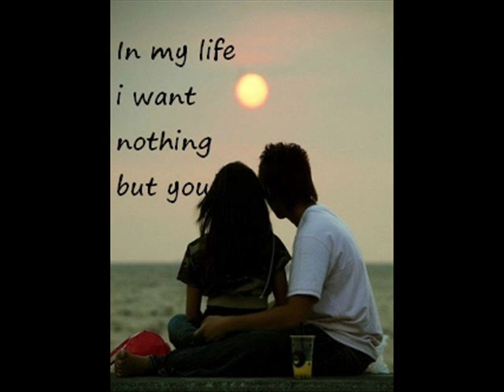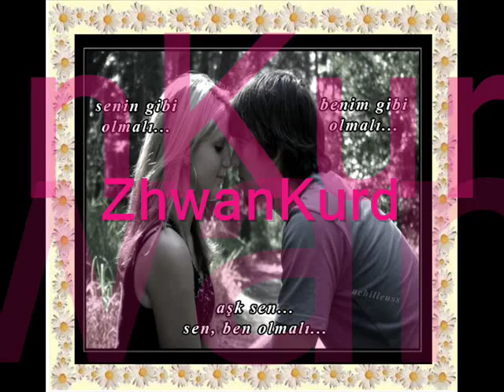Zakarya Abdulla@(~?:Pekanina Dost u Yara.wmv